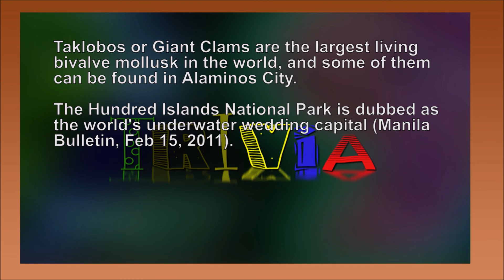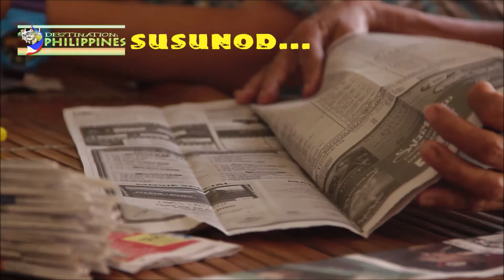Exploring Pangasinan: A Fresh Glimpse Of Hundred Islands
Created by RV925 Ventures under the aegis of its prime mover, Limon Valeros a.k.a. Pinoy Underground. Featuring Filipino actor/politician Alfred Vargas.

Episode 02 of 04 of "Exploring Pangasinan" featuring Hundred Islands National Park, wih special focus on the HINP bird watching sites, as well as the giant clams viewing area and kayaking and swimming areas of Quezon Island, on top of the Cuenco Cave/Tunnel of Cuenco Island. Said broadcast forms part of Destination: Philippines, a weekly one-hour ecotourism and responsible travel television program, created and produced by RV925 Ventures in 2012 for NET 25.

By and large, Destination: Philippines highlights, first and foremost, development efforts in the country’s long list of great travel destinations, updates on activities and news regarding Philippine ecotourism, over and above significant environmental and social concerns.

On the whole, Destination: Philippines is more than a travelogue. It does not only offers TV viewers with loads of relevant information on some of the country’s most opulent sought after “hotspots,” it also seeks to raise awareness about being socially and ecologically responsible while traveling.

Destination: Philippines, in effect, endeavors to positively portray Philippines as a must-see travel destination at home and internationally, not only because of its enviable, extraordinary and impressive tourism potentials but also due to its vital and substantial efforts to make travel and tourism more sustainable.

In essence, Destination: Philippines is about having fun on vacation without hurting the environment!

Our previous episodes featured, among others, development efforts in some of the country’s ideal tourist destinations: Ilagan Sanctuary, Ilagan, Isabela; Hundred Islands, Alaminos, Pangasinan; Bataan Natural Park and Roosevelt Protected Landscape in Bataan; Hinulugang Taktak National Park and Pamitinan Protective Landscape in Rizal; La Mesa Eco-Park and Ninoy Aquino Parks and Wildlife Center in Quezon City; Mt. Isarog Natural Park and Panicuason Hot Springs in Camarines Sur; Taal Volcano Protected Landscape in Batangas; Mt. Palay Palay/Mataas na Gulod Protected Landscape and Mt. Pico de Loro in Cavite; Penablanca Protected Landscape and Seascape in Cagayan; and the Rice Terraces of the Philippine Cordilleras, vis-à-vis sustainable tourism, over and above other environment concerns.